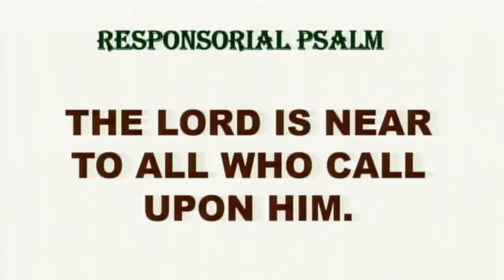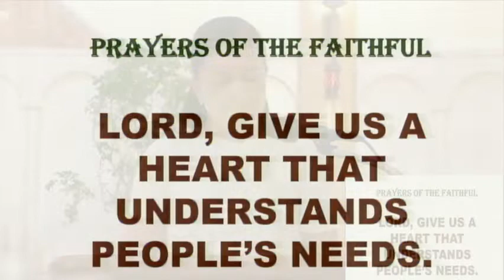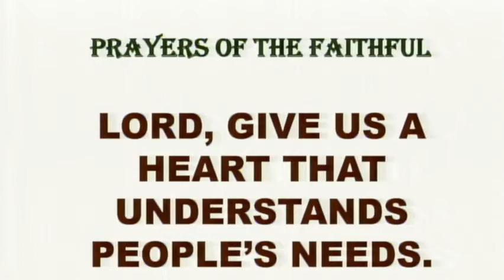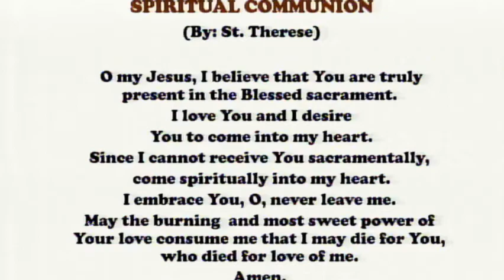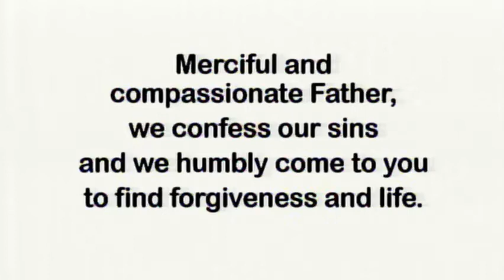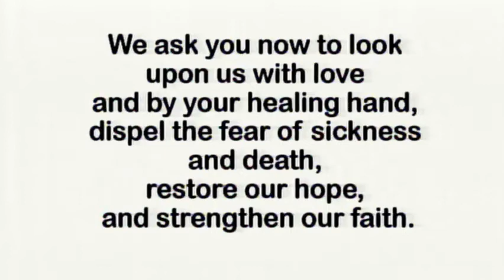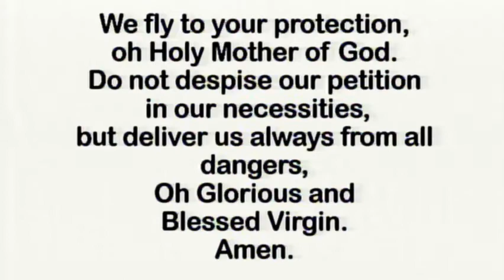Daily Mass at the Carmelite Monastery Bacolod City September 3, 2022 - 6:30 A.M.